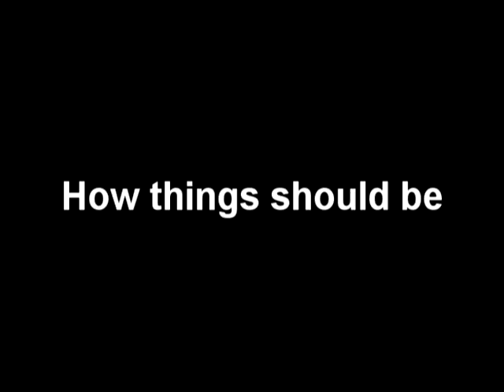Have a Positive Attitude!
Starring: Merrill Carroll, Trenton Polanco, Max Neuhoff, Ginger DuPree, Tyler Robles, Kayla Pinney